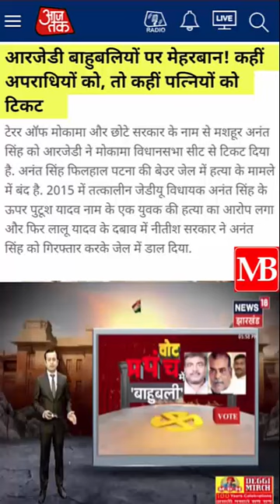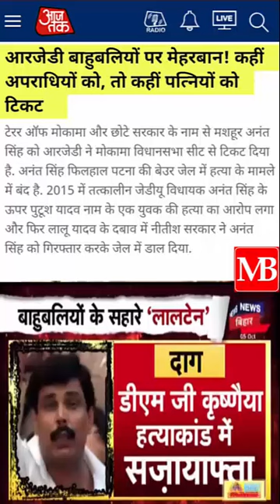आरजेडी बाहुबलियों पर मेहरबान! कहीं अपराधियों को, तो कहीं पत्नियों को टिकट